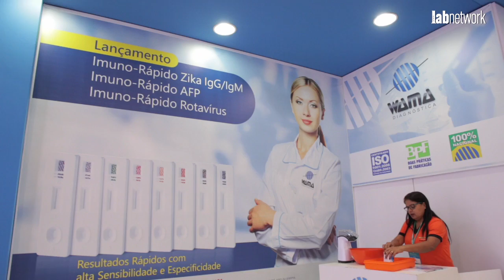Wama expõe linha de produtos no congresso da SBAC 2017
Uma das novidades mostradas pela empresa foi a ampliação da linha de testes rápidos